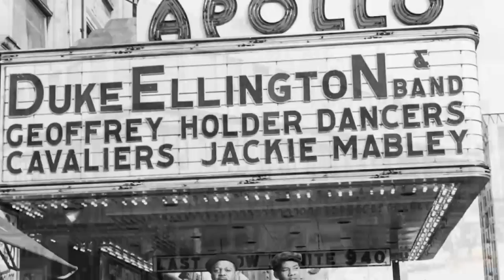SwingNation #82: Sonny Allen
We had the pleasure of spending some time with Sonny Allen. Sonny is a Harvest Moon Ball champion dancer who also does mambo, foxtrot and tap. Sonny talks candidly about his childhood, Savoy Ballroom experiences and and life as a dancer. He was personal friends with many well known musicians and dancers including Sammy Davis Jr.

Big thanks to Chris Lee for arranging this interview, Kim and David Jacoby for letting us film it in their lovely home and the staff at the annual Swingin' At The Savoy event in Oakland, California (check them out